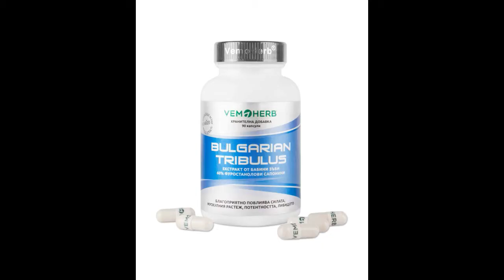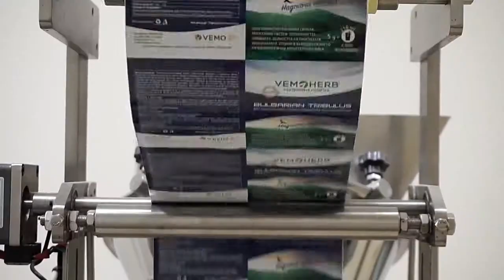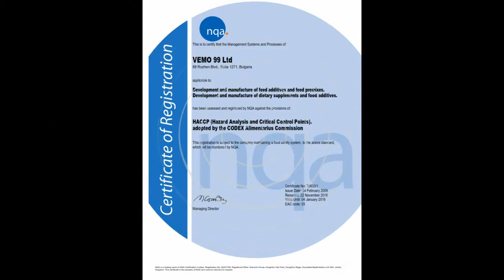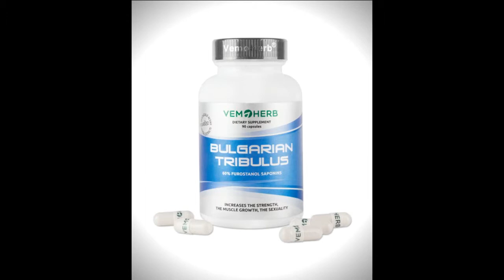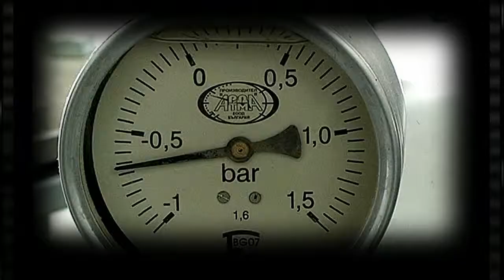VemoHerb The recipe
This is our story of success proving why our strategy is the best strategy – to deliver only the best possible quality! Instead of spending much on advertising, we invest in high quality products that are better than expectations and yet – at a competitive price. Thus our brand is really popular -because our satisfied customers are the best advert we enjoy. We want you to understand that the purpose of our products is to actually work and deliver results for you! And how do we do it?  How can we guarantee the best results at a fair price? – Because we have it all here:
- the herbs we use as raw material for VemoHerb supplements grow here in Bulgaria;
- we have our own extraction plant for the extracts we gain from the herbs
- then our lab specialists test the products with highly scientific analytical methods and tools
- we encapsulate the extracts and pack the end-customer products on our own with care and perfection.